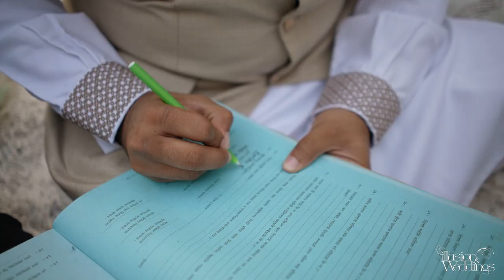Akdh of Ibrahim & Nargis | Akdh Trailer | Sauda Khara Khara | Bangladeshi Wedding